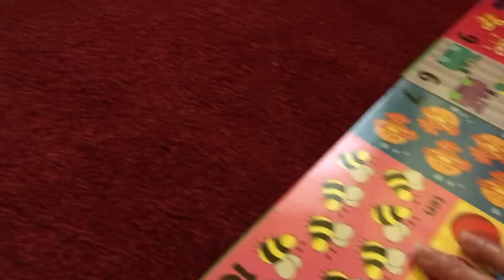Toddler life 🤗😍🥰 Good girl Sophia 👧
Toddler life / Sophia good girl 👧/ helping mommy house work 🧹 Sophia cutie 😍 messy room 🤣

# everything new with a toddler 🥰
# 1year old and 2 months
# happy life
# Anna Forey Vlog Spot